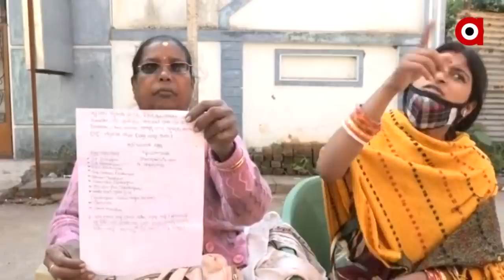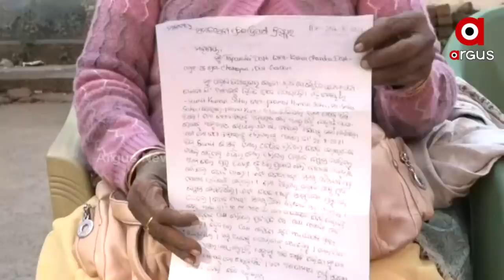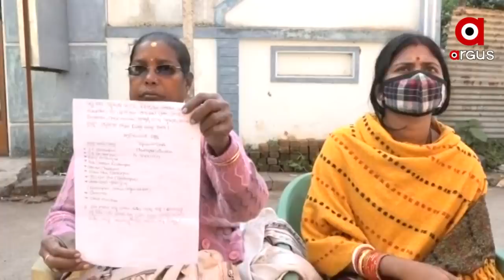ମୁଁ କଣ ବ୍ରହ୍ମପୁର ଡନ୍ ନା ଗୁଣ୍ଡା ?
ବର୍ତ୍ତମାନ ସମାଜସେବୀ ହିସାବରେ ଝିଅକୁ ସାହାଯ୍ୟ କରିବା କଣ ମୋର ଭୁଲ ?